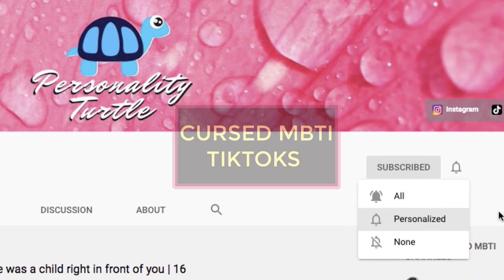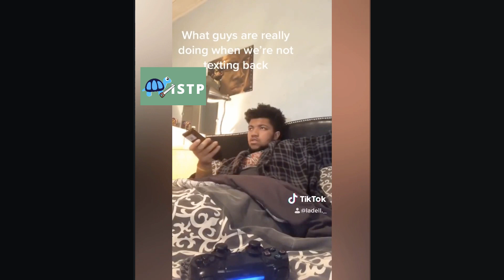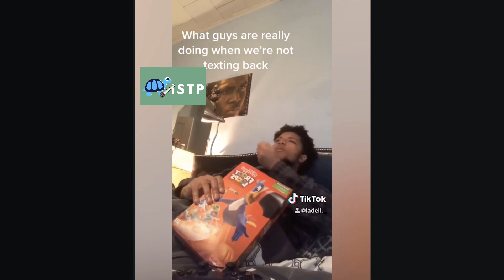🐢💯CURSED MBTI TIK TOKS | The 16 personalities Myers Briggs Memes 🐢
These are the 16 personalities and MBTI types but like, they're cursed huehue
CURSED MBTI 16 PERSONALITY TYPES AS VINES AND TITOKS | The 16 personalities stereotypes

Amazon Products I am Obsessed with on a  S p i R i t U a l level . . .
These help prevent my CHAOTIC ADHD ENFP LIFE FROM FALLING APART
 - Do you often forget when you last took your ADHD meds?
I don't anymore thanks to TIMERCAPS pill bottles fml xD

Does your chaotic energy prevent you from keeping a consistently organised diary?
With Removeable Planner Discs it doesn't matter anymore
Rearrange / destroy your journal to your hearts content hahah YEET.

 Amazon Products I use for my my filming setup.
 These make editing vids eezy breezy!
The mic I use for my spicy voiceovers
Neewer Ring Light
They also make softboxes for them
but I just sticky tape white fabric over mine yeet xD
Desk Mountable mic stand / gopro tripod
This Programmable Macro Keypad is ridiculous
 I use it for
 - custom editing shortcuts on adobe premiere
-  OBS live streaming / scene switching
- Custom scripts for home automation
- As a general gaming keypad

I'll make a commission from anything you buy on amazon,

yeet

-temppriv